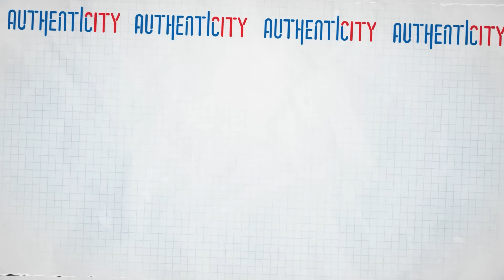SUMBU PENDEK ROASTING KEPALA SEKOLAH - PODCAST NAIK CLAS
Kenapa tiba-tiba jadi Kang Soleh diroasting? Yang sudah terjadi biarkanlah ya sodara-sodara…Pasti seru nih 3 versus 1. Penasaran apa aja yang di-spill dari kang Soleh? Simak yuk!

Abis ketawa-ketiwi, follow dan pantau Instagram kita di pasti bikin happy